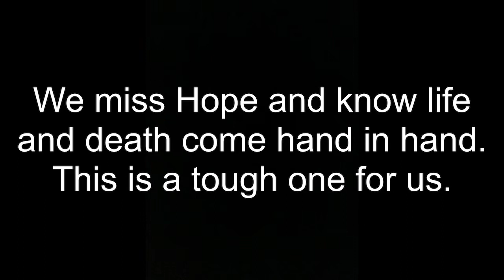You Can't SAVE Them ALL! / Death on the Farm / Hopes Rapid Decline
Welcome Back to Mulberry Branch Farm, Dear Viewer. Today's adventure is not a happy one so brace yourselves. Life must walk hand in hand with death and while, as a Homesteader, we understand this, it's never an easy event. Death on the Farm is never taken lightly and some effect us more than others. Hope is a special little goat that we gave our "All" to while she was here. Come along with us, Dear Viewer, as we talk about Hope and how sometimes we have to focus on one to try to get them through. When in doubt, give it everything you have and rest easy in the outcome. Homestead life can be hard sometimes.